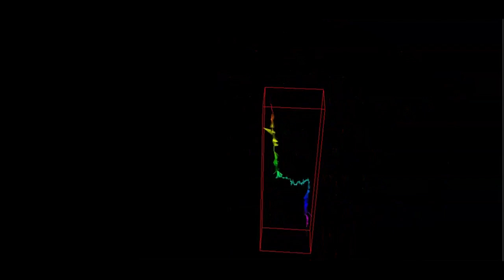Γουργούθακας 2022: Η ταινία της προαποστολής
Η προαποστολή Γουργούθακας από 10 έως 19 Ιουνίου 2022 ολοκληρώθηκε με επιτυχία. Σε αυτές τις μέρες τα μέλη της αποστολής:
✅ Μετέφεραν πάνω από μισό τόνο υλικών από το τέλος του δρόμου στις Χώσες έως την κατασκήνωση (LO_01) σε δύσβατη διαδρομή περίπου δυόμιση ωρών.
✅ Αρμάτωσαν το βάραθρο Γουργούθακας από 0 έως -700m.
✅ Δημιουργήσαν θερμό σημείο ξεκούρασης των σπηλαιοεξερευνητών στα -300m.
✅ Τοποθετήθηκε τηλεφωνική γραμμή από την κατασκήνωση (LO_01) έως την είσοδο του Γουργούθακα και από την είσοδο έως στα -300m στο θερμό σημείο.
✅ Εξασφάλισαν το νερό της κύριας αποστολής του Αυγούστου από κοντινό βάραθρο (LO_23) στο οποίο τοποθετήθηκαν νέες δεξαμενές και έγιναν διανοίξεις.
✅Εγκατέστησαν θερμοϋγρασιογράφους στο εσωτερικό του Γουργούθακα.
✅Έγινε παρατήρηση των διαφορετικών λιθολογιών στο εσωτερικό των σπηλαίων, αλλά και στην ευρύτερη περιοχή.
✅Χαρτογράφησαν με DISTO-X τα πρώτα 450m του σπηλαίου.
Αυτοί και άλλοι μικρότεροι στόχοι που επιτεύχθηκαν βοηθούν στην επίτευξη των στόχων της κύριας αποστολή του Αυγούστου. Το κυριότερο όμως είναι ότι διαφορετικοί άνθρωποι από διαφορετικούς σπηλαιολογικούς συλλόγους ένωσαν τις δυνάμεις τους, συνεννοήθηκαν και έβαλαν τον καλύτερο εαυτό τους για να βγει κάτι καλό.
Και βγήκε. Ραντεβού τον Αύγουστο.

Βρείτε μας στο Facebook και στο Instagram

Πριν στείλετε τη δωρεά σας σιγουρευτείτε ότι έχετε επιλέξει την επιλογή "friends and family" (φίλοι και οικογένεια).